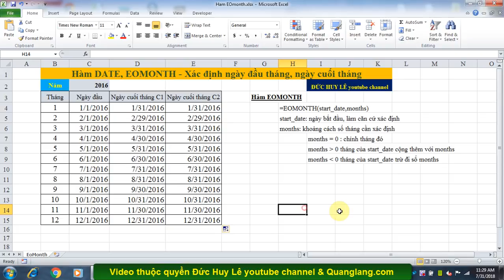Hàm EoMonth, Date - Hàm lấy ngày đầu tháng, ngày cuối tháng trong Excel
Hướng dẫn sử dụng hàm EoMonth, Date - Hàm lấy ngày đầu tháng, ngày cuối tháng trong Excel. Cách dùng hàm Eomonth trong excel để tìm ngày cuối tháng, đó là hàm trả về ngày đầu tháng, ngày cuối tháng trong excel.
ĐỀ NGHỊ XEM THÊM:
- Like và theo dõi Fanpage của chúng tôi để được giải đáp thắc mắc khi sử dụng excel